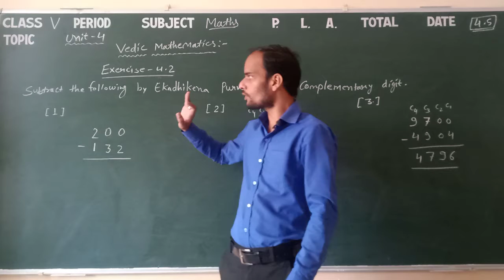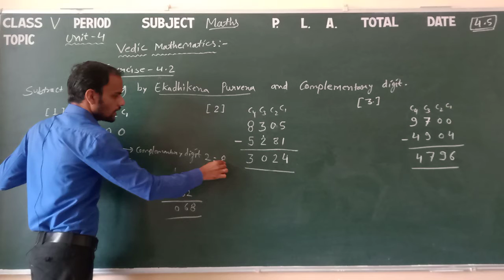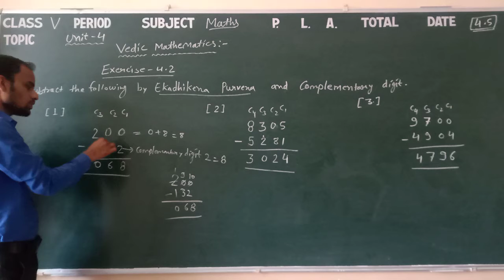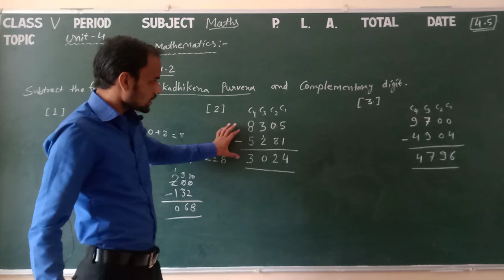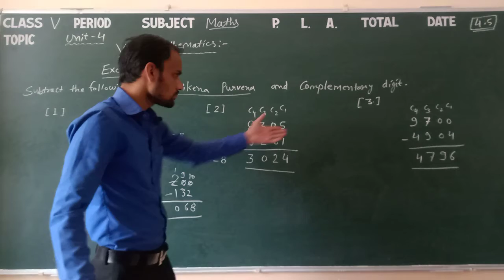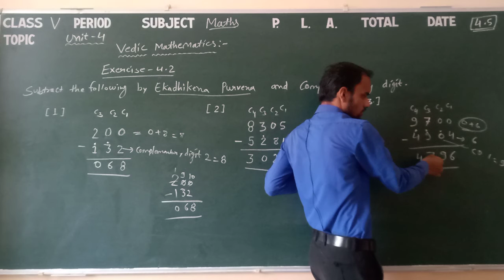CLASS 5 Maths 4.5